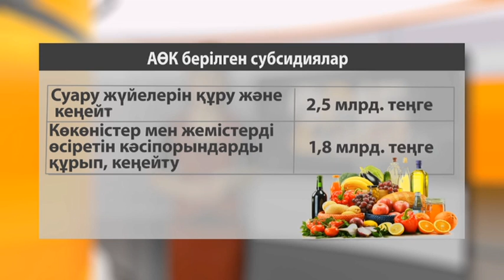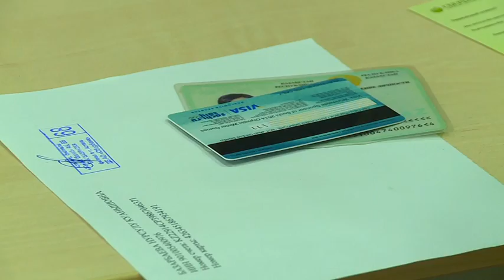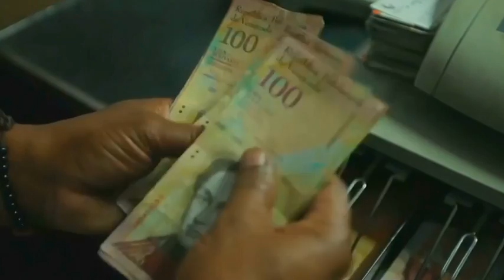Әлеует. Агроөнеркәсіп кешеніне берілген субсидиялар